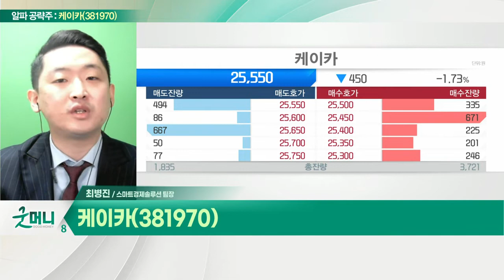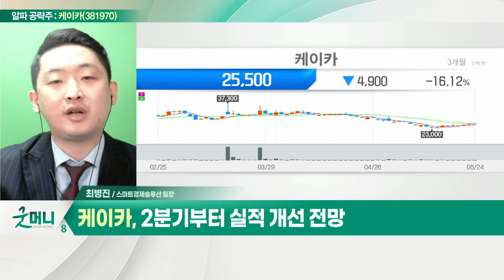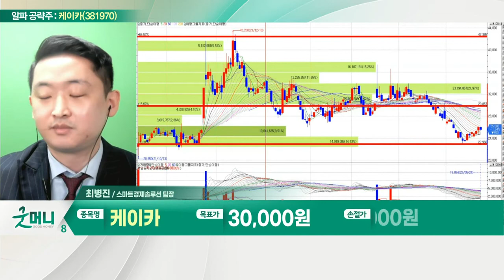케이카(381970)... 국내 중고차 내 매출 규모 1위_알파 공략주 (20220524)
케이카(381970)
- 국내 중고차 내 매출 규모 1위
- 리오프닝 본격화로 수요 회복세
- 2분기부터 실적 개선 전망
- 온라인 매매 비중확대… 하반기까지 수혜